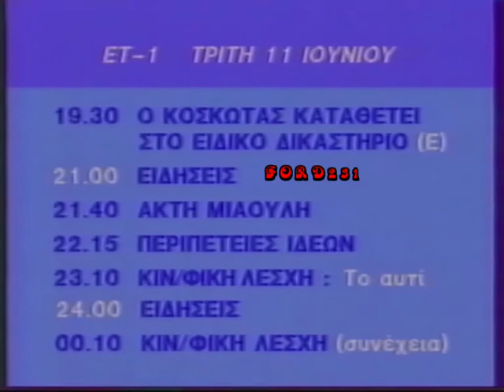ΚΑΡΤΑ ΠΡΟΓΡΑΜΜΑΤΟΣ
Το πρόγραμμα της Ε.Τ.1. Τρίτης 11 Ιουνίου 1991.